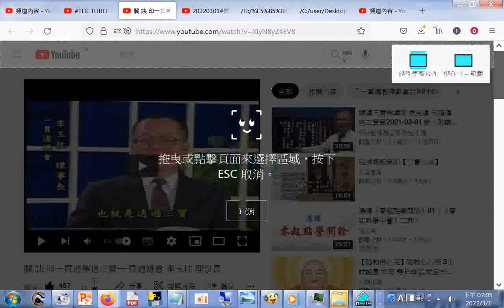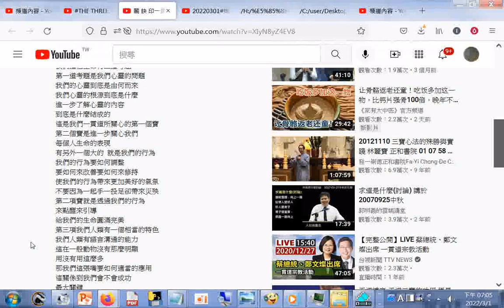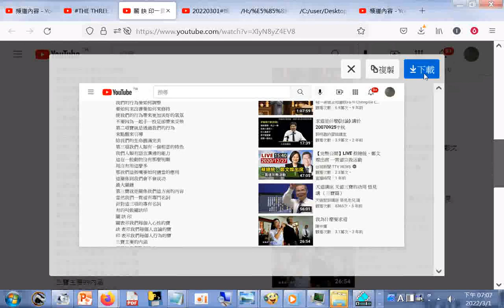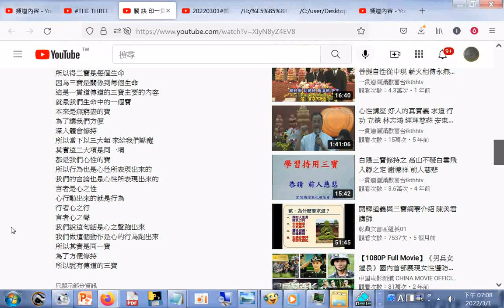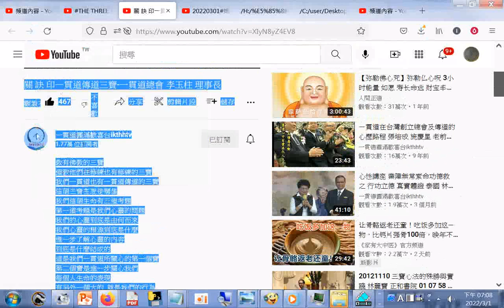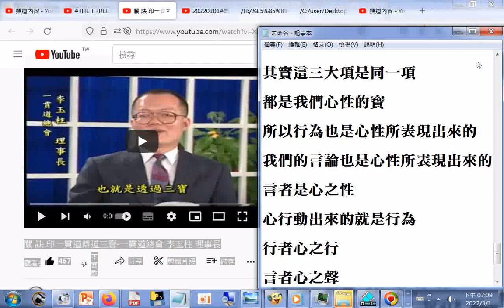關 訣 印一貫道傳道三寶-一貫道總會 李玉柱 理事長20130413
筆者附錄: 現今道劫並降，揚道於世化劫殃，有求孔孟聖道三寶心法就不枉費今生來世間。世間財世間用--生不帶來，死不帶去，或是給以後不相識的人用，但是得三寶心法卻能帶著走，在世能逢凶化吉、躲劫避難、改變命運，壽終能超生了死，離苦得樂，智者切莫入寶山而空手回。